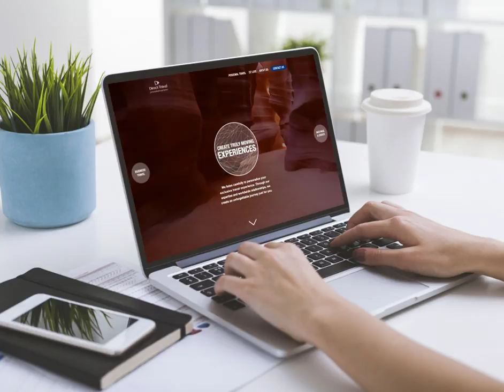Day Of 2